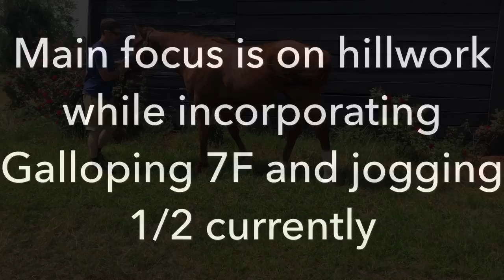Strong and Brave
Coming back into training very easily, two months off to grow, he certainly didn’t lose any of his foundation work.